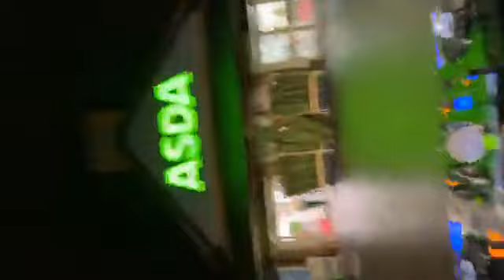Live DJ Set In ASDA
so this happened last night, ill certainly be back for more cos that was not enough!